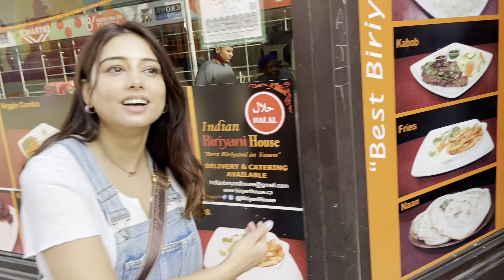Day 2 Toronto vlog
Toronto ma pani mazza aayo